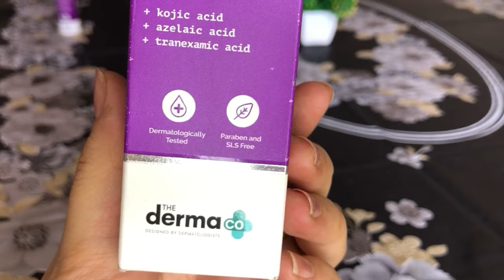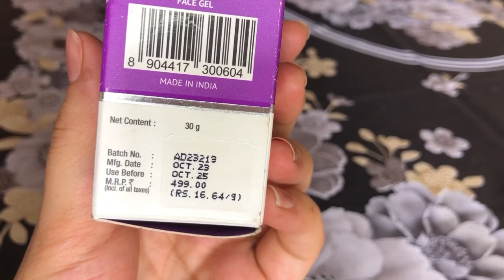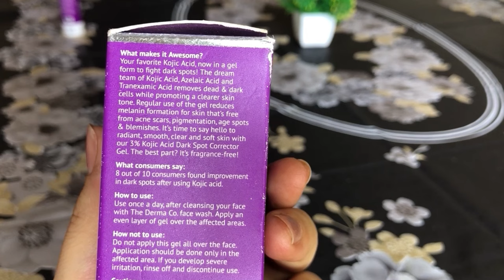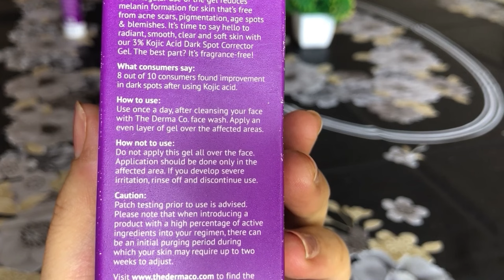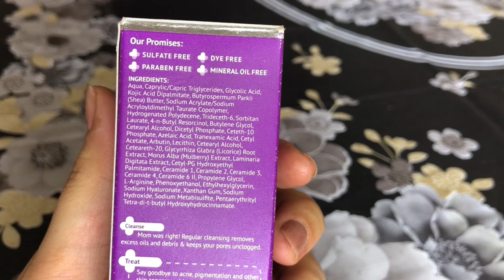The derma co 3% kojic acid dark spot corrector gel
Hey everyone 😊.

How are you guys! I hope you all are being good and safe
And in this video i am sharing with you a product which claims it fades out dark spot and i am using this product last 2 months and if you want to buy this product soo here is a link :-👇🏻👇🏻

The derma co 3% kojic acid dark spot corrector gel product link from purple 💜 :- 👇🏻👇🏻👇🏻👇🏻